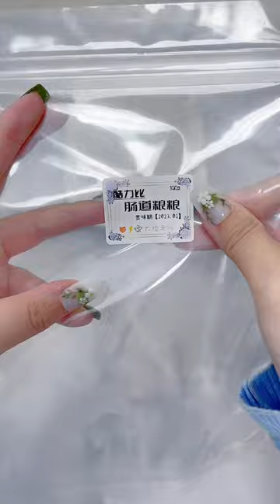Hamster Food + Original Sound Packaging-Satisfactory Video